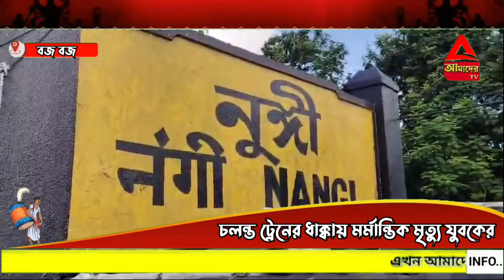চলন্ত ট্রেনের ধাক্কায় ম*/র্মান্তিক মৃ*/ত্যু যুবকের